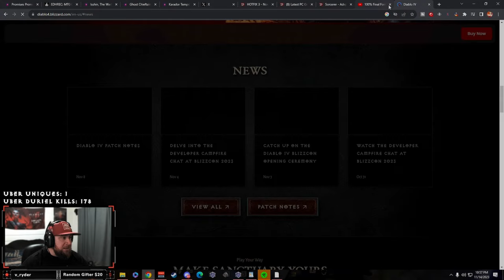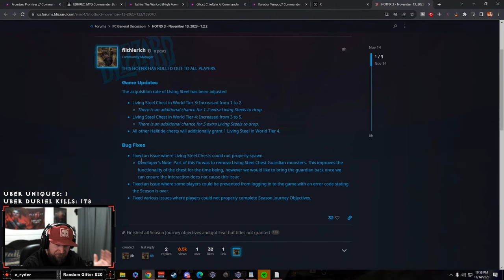INSANE BUFF TO LIVING STEEL FARM IT NOW! Easy Helltide Farm! Diablo 4 Season 2!